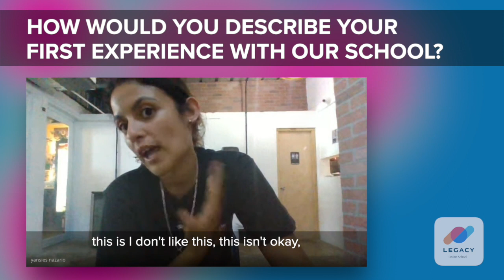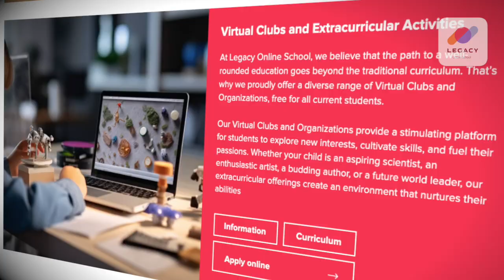At Her Old School My Daughter Was Getting Bullied: Legacy Online School K-12 Reviews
Welcome to Legacy Online School, where we bridge the gap between traditional education and the digital realm, providing a robust learning environment for students worldwide. Explore our innovative educational approach through our array of online videos, catering to diverse learning styles.
Together, let’s foster a community of lifelong learners, transcending boundaries and reshaping education for a brighter future.

In this video, we delve deep into the Legacy Online School K-12 Reviews to bring you an honest and comprehensive overview. As a parent, you’re always seeking the best educational avenues for your children, and online schooling is a rapidly growing option. We'll explore the curriculum, teaching methods, student engagement, and overall satisfaction. Plus, we'll hear firsthand experiences from both parents and students. Understand the pros and cons of virtual learning, see how Legacy Online School compares with traditional schooling, and get tips on making the most out of online education.